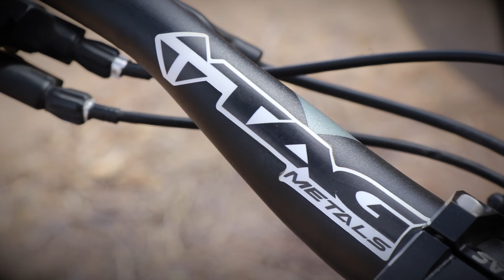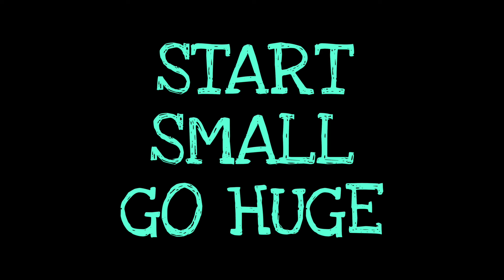The Price of going Huge...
Sometime you don't always win. But that's when we have moment to reflect and get better.

The Lost Co.